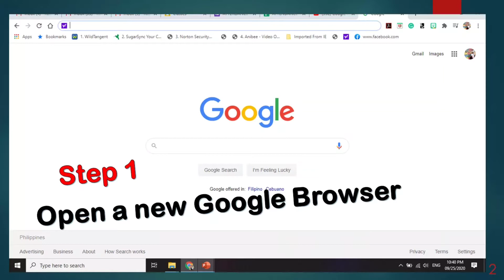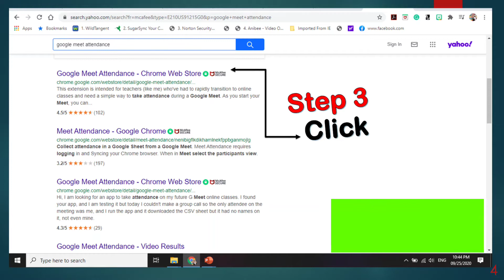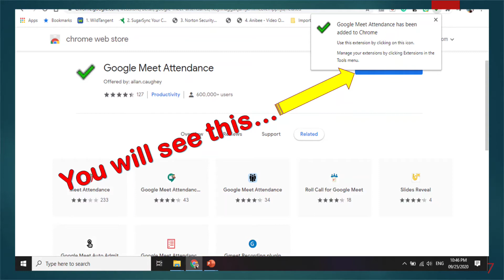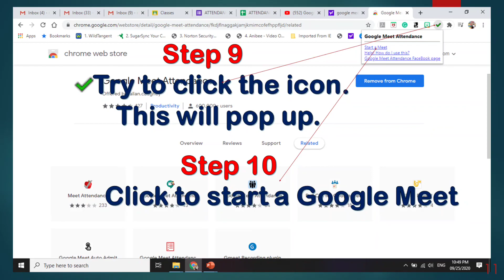GOOGLE MEET ATTENDANCE CHROME EXTENSION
How to add Google Meet Attendance Chrome Extensions
For Google Meet Attendance
Synchronous
Online Class
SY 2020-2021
New Normal